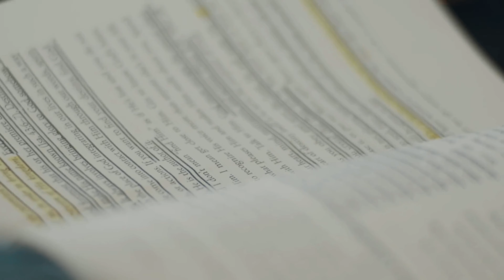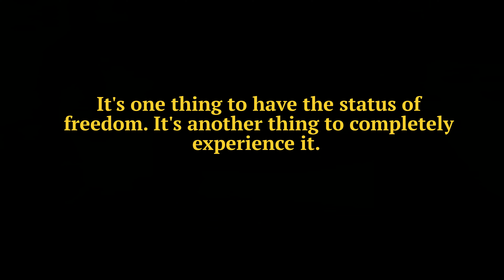The FREEDOM Blueprint That's Changing Lives in 2024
What sets Michael Molthan - M2 The Rock's story apart is the realization that there wasn't just one rock bottom; there were many. And from those challenging moments, he emerged stronger and more determined than ever. Today, he leverages his personal experiences and magnetic, relatable personality to inspire others to embark on their own transformative journeys. Michael Molthan - M2 The Rock is proof that even in the darkest of times, one can find a path to fulfillment and purpose, using rock bottom as a steppingstone rather than an endpoint.
Michael Molthan's mission is to raise the meaning of “Rock Bottom” sharing his relatable stories for everyone by rebuilding the “Spirit, Mind, and Body”. When this is “Out of Order” our life is full of chaos and confusion.
Michael Molthan doesn't shy away from talking about his painful past of trauma, drug, alcohol, and work addiction. On his talk show called The M2 The ROCK Show, he interviews inspiring people with inspiring stories.
For over 2o years, Michael Molthan has been known as one of the most well-known Luxury Homebuilders in Dallas, Texas - The Park Cities and also in the country until 2009.  Michael Molthan finally hit rock bottom. Drugs. Alcohol, and crime. And absolute chaos. He accumulated 27 mugshots in four years and was about to enter a place he swore he would never go: prison. Addiction was Michael’s temporary solution to heal from a dark childhood trauma secret. Little did he know that being imprisoned and reading and writing for inmates that could not read or write. On October 13, 2017, Michael was miraculously released 2 years early from prison before completing his sentence. He traveled 300 Miles back to Dallas, Texas, to see Judge Jennifer Bennett to turn himself in.  For the first time Judge Bennett could see this miraculous change that had taken place in Michael’s life, so she pardoned him and told him to go “pay it forward”.  That’s what Michael Molthan has been doing for the last 7 years.

Michael is the host of The M2 THE ROCK Show, one of the fastest growing shows/podcasts in the country that dives into the topic of self-improvement, spirituality, health, mind, and many more.  Michael Molthan is the author of two books, “300 MILES – Memoir of Michael Molthan” and “Today, I Realize - Daily Devotional 2025” being released in 2025.
Michael’s main passion is simple and profound: “That Everyone Is An Addict”.